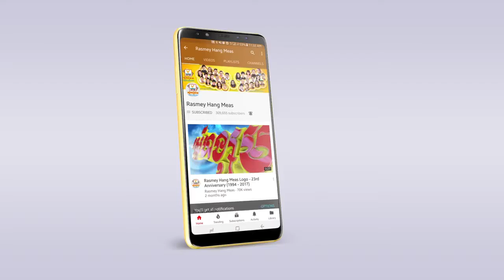ម៉េច Mej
cambodia idol live show 1,
cambodia idol live show week 2 2018,
cambodia idol live show week 4,
cambodian idol lady,
cambodian idol 2016 l
the voice cambodia 2018,
the voice cambodia 2 live show
remix 2018,
remix 2017,
remix 2019,
remix 2018 thai,
remix songs,
remix 2018 dance club mix,
remix2019/
story thai speak khmer new 2017,
storybooth,
story of my life,
storybooth kiss,
storybooth,
storybooth kiss,
World ldp
my dream